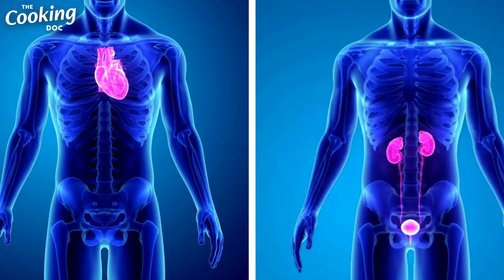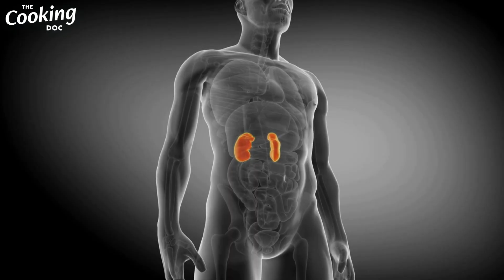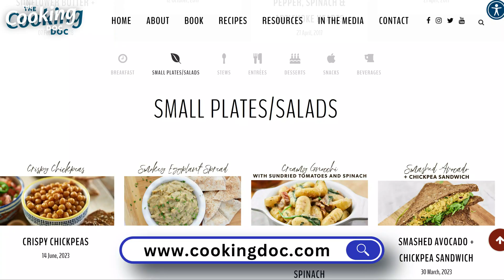What You Need to Know About the Heart and Kidney Connection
Have you ever heard of the heart and kidney connection? The heart and kidneys are linked together, so problems in one can lead to problems in the other. If you have heart disease or kidney disease, I am going to tell you why you need to be paying attention to the other one.

For a limited time you can get my ebook: The Cooking Doc's Kidney-Healthy Cooking for just $15.99!

Working as a kidney doctor, I found that my patients were often unaware of just how important diet and lifestyle were and how often they felt unsupported by generic advice to “eat healthy”. The home cook in me hated hearing this, so I set out to find a better way.

I began to combine my medical training and love of food, making videos of simple recipes that were based on science and packed with flavor. Instead of just saying “eat healthy” to my patients, I could give them the resources they needed to make a real difference in their health.

Kidney doctor, passionate home cook, and YouTube sensation Dr Blake Shusterman empowers people to proactively manage their health by stepping into the kitchen. The author of several cookbooks with over 100,000 YouTube subscribers, The Cooking Doc® believes anyone, at any age can transform their health with small changes that make a big difference. Based on science and packed with flavor, Dr. Blake’s simple recipes have inspired home cooks everywhere to change their diet, retrain their taste buds, and transform their health.

Content Chapters:
00:00 - The Heart and Kidney Connection
00:56 - How The Heart and Kidney are Linked
01:40 - Heart Problems = Kidney Problems
02:18 - Heart Medications
02:53 - Blood Backed Up Behind the Heart
03:38 - Protecting Kidneys
04:10 - Kidney Disease = Heart Problems
05:18 - Conditions That Affect Both Organs
05:48 - How to Help Both Organs
06:34 - Conclusion